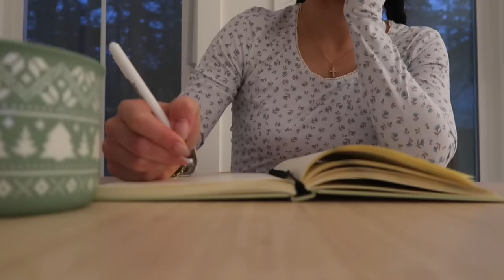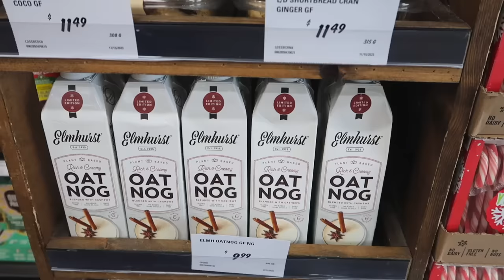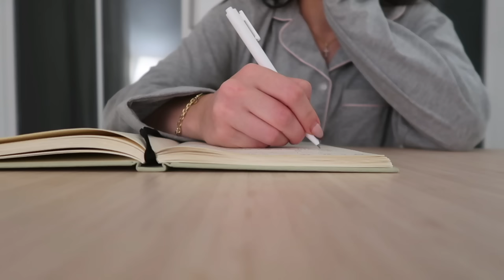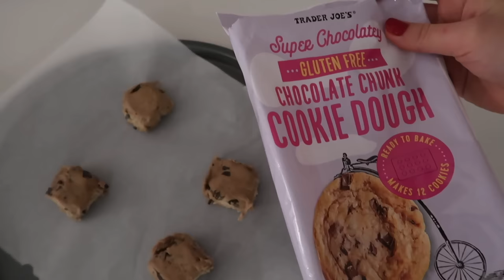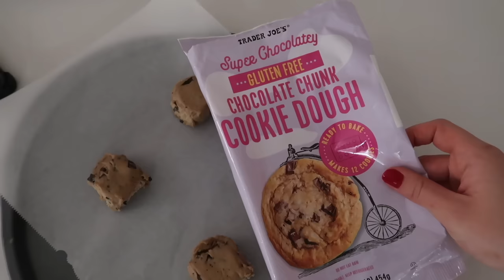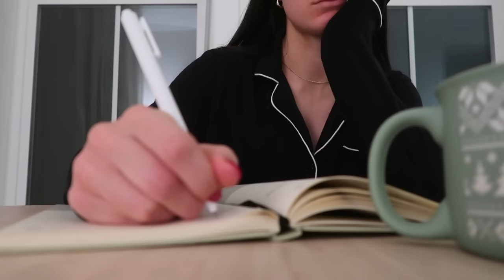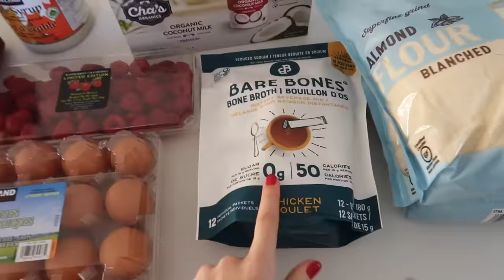HOME VLOG🏚 cozy days in my life + daily healthy habits routine + home decor *holiday season vibes*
HOME VLOG🏚 cozy days in my life + healthy habits routine *holiday season vibes*
In this vlog, I take you guys along my week showing you my morning routine, workouts, shopping, cooking and satisfying cleaning and also some long chats... I finally got a haircut too! I also added in this Saturday so I could show you guys setting up my Christmas tree with my fam. Let me know what you guys think about me doing vlogmas it would be really helpful! hope you enjoy this vlog & don't forget to follow me on tiktok and IG, xo

skincare shelves
iron suppliment
୨୧amazon storefront

୨୧FOLLOW ME:
all socials @michaelabento

୨୧FACTS ABOUT ME
💬 age: 23
💬 what camera I use:

୨୧CHAPTERS
00:00 intro
00:11 Monday, November 20
15:39 Tuesday, November 21
28:52 Wednesday, November 22
39:22 Saturday, November 25

୨୧TAGS
5am day in my life, morning motivation, school motivation, vlogmas, setting up my christmas tree, cozy days in my life, home vlog, aesthetic vlog, clean with me, satisfying clean with me, waking up at 5 am ,5 am morning routine, 5 am productive day in the life, 5 am challenge, waking up at 5 am for an entire week , waking up at 6 am , 6 am morning routine, 6 am productive day in the life, 7 am wakeup, waking up early tips, early riser tips, productive morning routine, productive day in the life, week of workouts, waking up at 5AM everyday for a week